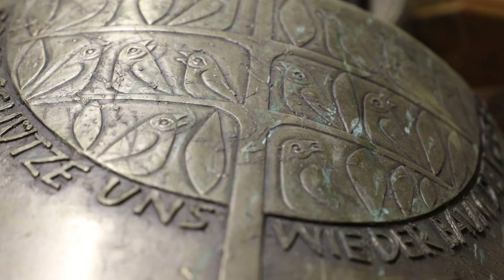300 Jahre Pfarrkirche Darshofen und das Heilige Grab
Rund 1.000 Jahre reicht die Geschichte der Ortschaft Darshofen, einem Ortsteil von Parsberg im Landkreis Neumarkt im Bistum Eichstätt, zurück. Auch die Pfarrei in Darshofen ist schon sehr alt. Im Jahr 1480 wurde laut Chronik erstmals ein Pfarrer genannt. Die Kirche, die dort einmal stand, wurde neu errichtet und vor 300 Jahren eingeweiht. Johannes Heim war vor Ort und stellt die Kirche vor, die einen einzigartigen Schatz zu bieten hat.